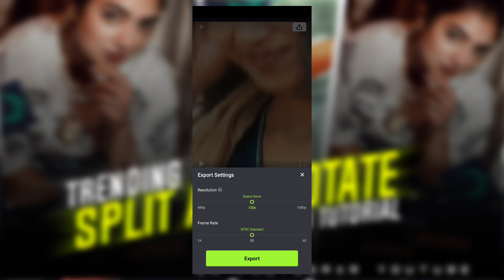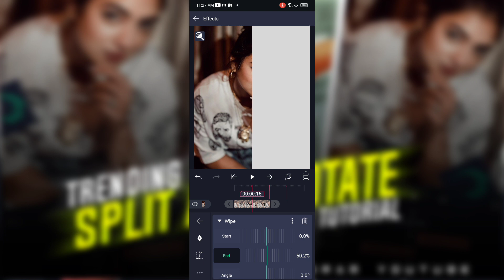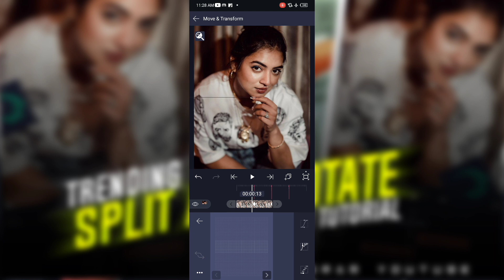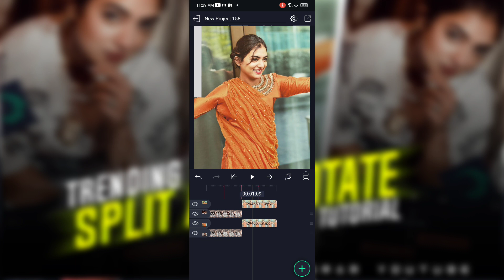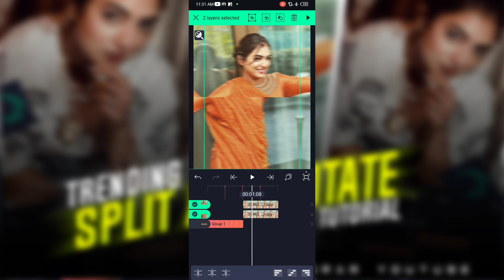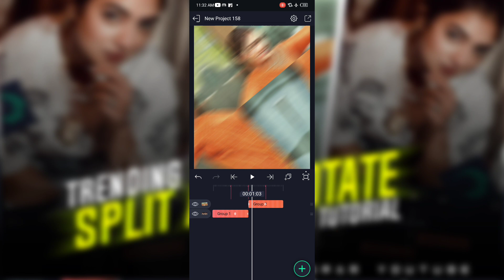Trending Split And Rotate Transtion tutorial Malayalam | photogram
ShotCut is an easy-to-use video editor and video maker with trendy video effects. Trim, cut, speed up or slow down your videos easily and edit video with music, transitions and effects easily. ShotCut allows you to save in HD without watermark. Create stunning videos as a content creator for Tiktok, YouTube, Instagram and more now!

hi friends❤️

©NOTE: All Content used is copyright to PHOTOGRAM. Use or commercial Display or Editing of the content without Proper Authorization is not Allowed. ©NOTE: Some Images, Musics, Videos, Graphics, are shown in this video May be Copyrighted to respected owners, not mine.